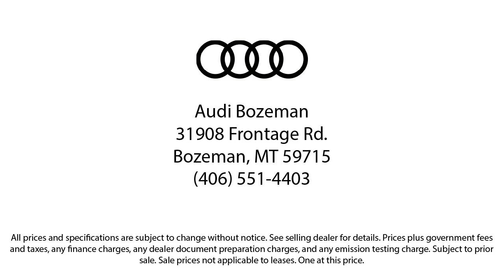2021 Toyota Tacoma SR Double Cab Bozeman Belgrade Big Sky Livingston Kalispell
2021 Toyota Tacoma SR Double Cab Stock Number: 1694 Vin:3TMCZ5AN4MM452563.

Audi Bozeman
31908 Frontage Road